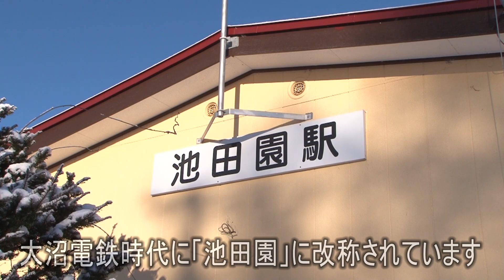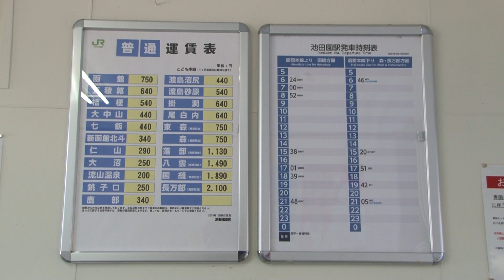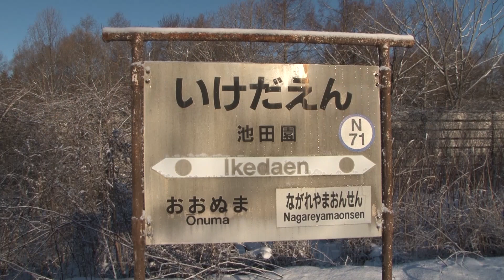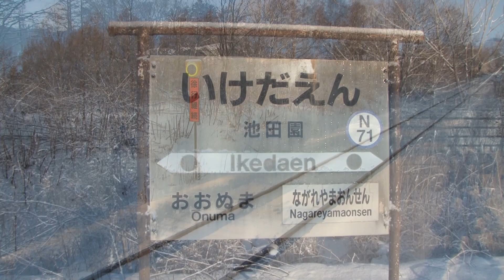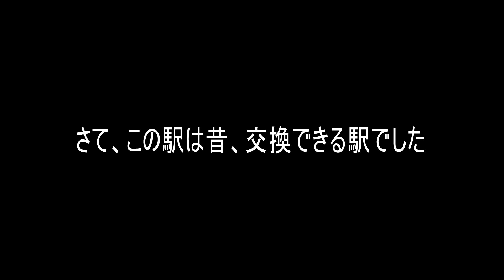【駅に行って来た】2022年3月廃止予定、池田園駅にある大きな木はかつて…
みなさん、お久しぶりです！ちゃんと生きてます。ご心配をおかけしまして、申し訳ありません。

北海道ロケから帰って、本業と副業が忙しくて編集投稿ができず、副業の一つであるYouTubeの収益がどんどん落ちてきてしまいました。
でも今後もぼちぼち続けていきますので、よろしくお願いいたします!!

この池田園駅も廃止予定です。かつてはそこそこ大きな駅だったようですが、今は乗る人も少なくひっそりとした駅になっています。

【駅に行って来た】2022年3月廃止予定、根室本線糸魚沢駅で出会った人とは!?

【全通100周年の花咲線!! 見どころをゆっくり走る!!】【4K60fps速度計字幕付き前面展望】釧路→根室 花咲線 Kushiro ~ Nemuro. Hanasaki Line.